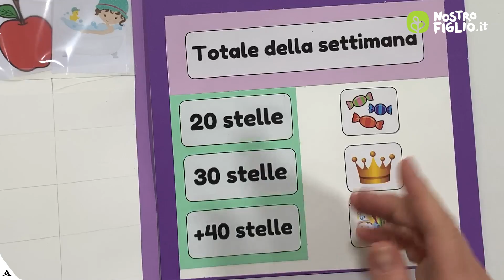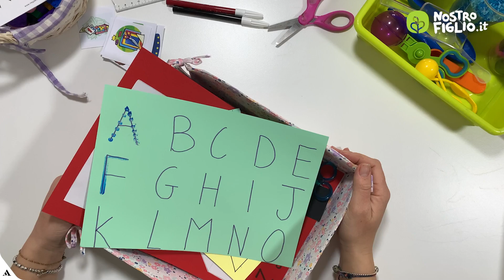Come tenere occupati i bambini quando non si può uscire - MammAcs ☺️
In questo video la nostra bravissima MammAcs ci mostra i giochi e lavoretti che si possono realizzare in casa con i bambini.
Buon divertimento! 😍